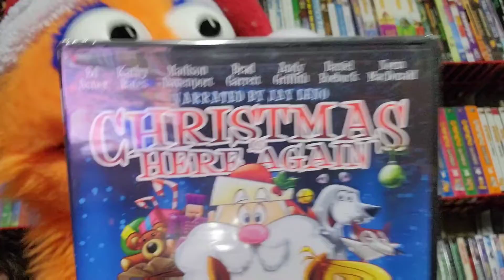25 Days of Christmas Picks Day 9: Christmas is Here Again on DVD --Tails Picks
25 Days of Christmas Picks Day 9: Christmas is Here Again on DVD --Tails Picks

Past Days:
Day One: Christmas Eve on Sesame Street
Day Two: Inspector Gadget Saves Christmas
Day Three: Fraggle Rock: A Very Merry Fraggle Holiday
Day Four: Shrek the Halls
Day 5: Sonic Christmas Blast
Day 6: A Muppet Family Christmas
Day 7: Grandma Got Run Over By a Reindeer
Day 8: Santa Claus is Coming to Town